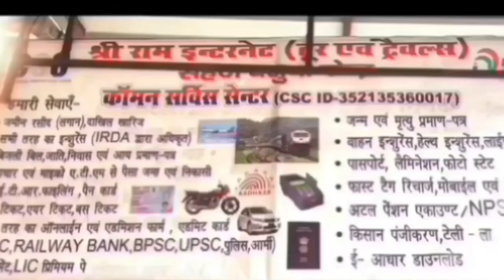मैरवा में इस शोरूम का उद्घाटन बड़ी बतकही